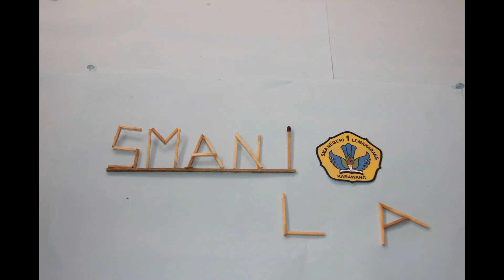Keren Salemba Juara Lomba GALAKSI Cabang Pembuatan Film Pendek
Dalam Ajang Lomba GALAKSI Kabupaten karawang SMAN 1 Lemahabang meraih  Juara 3 Lomba FLS2N Cabang Pembuatan Film Pendek